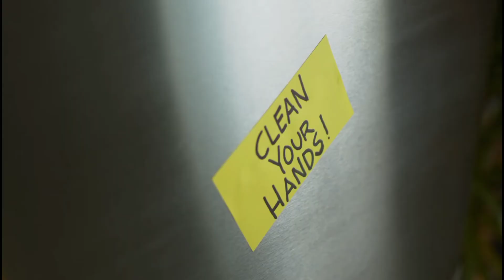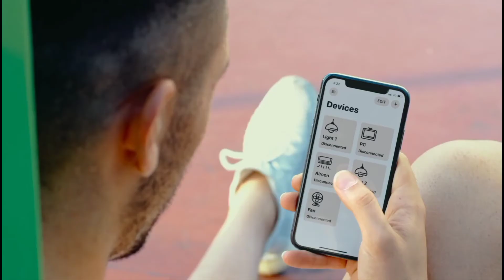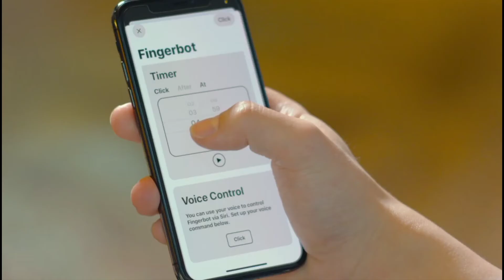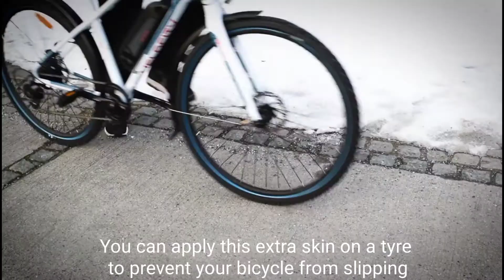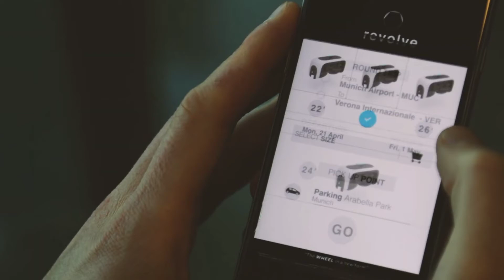Insane Gadgets That Are On Another Level | next level gadgets